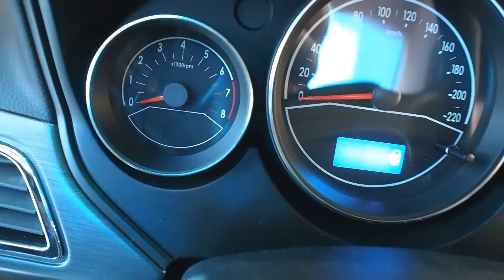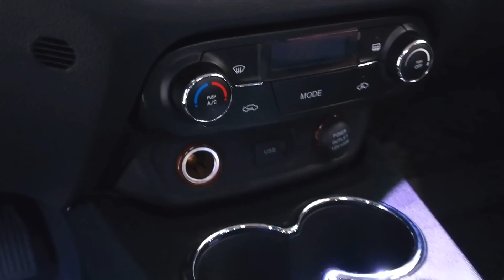2014 Geely GC5 - Exterior and Interior Walkaround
2014 Geely GC5 - Exterior and Interior Walkaround
Engine: 1.5l, JLB-4G15 (102 PS)
LxWxH (mm): 4300x1775x1506

Moscow International Automobile Salon 2014